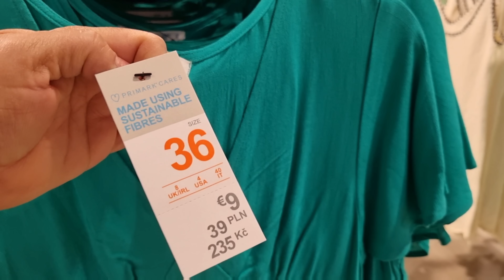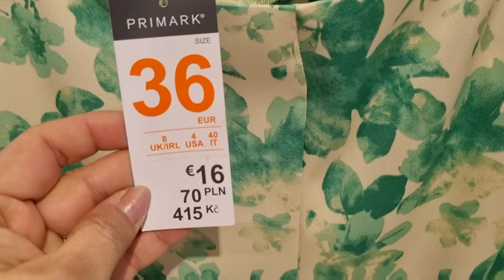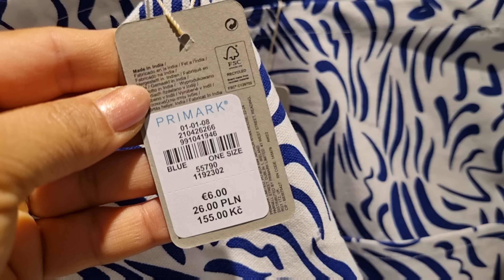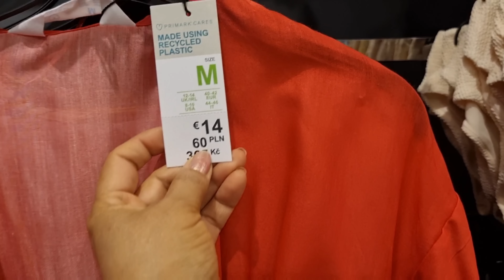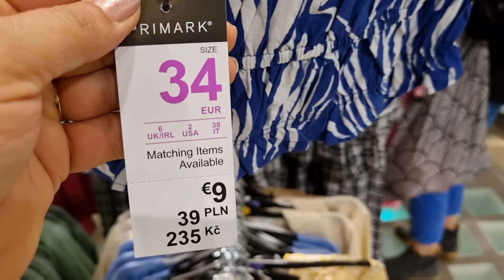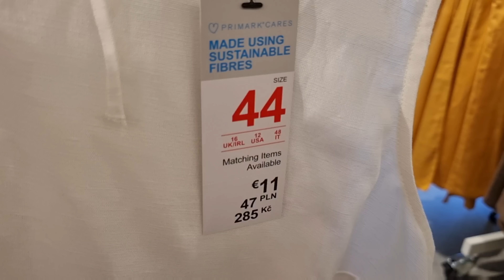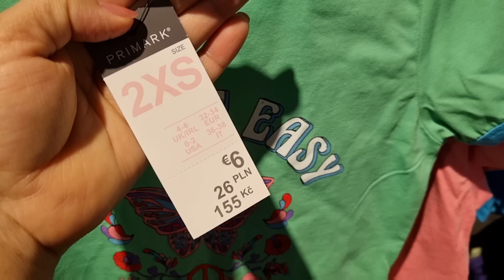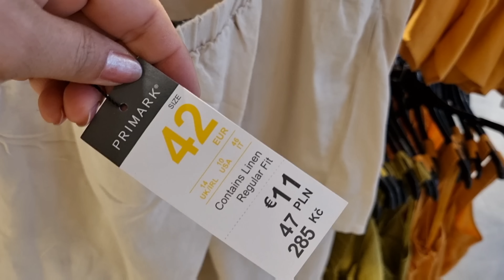Primark Women's New Collection / June 2022